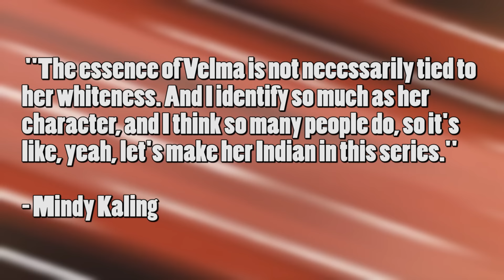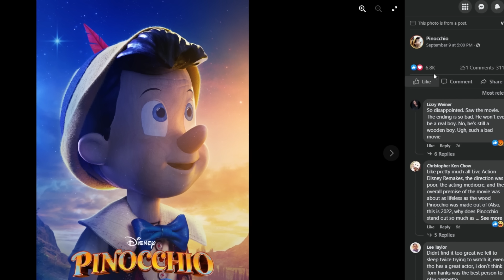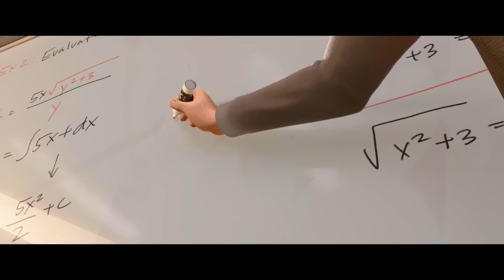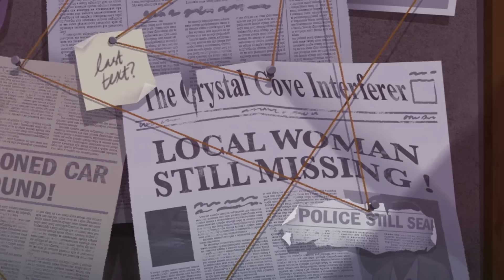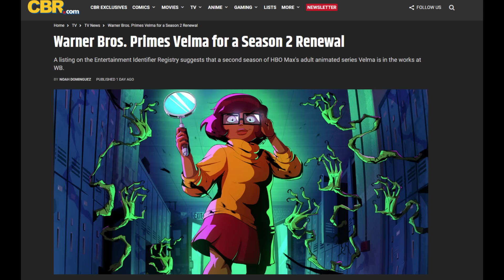Ok, Velma is worse than I thought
Initially after seeing the trailer I gave it the benefit of the doubt that it was designed to purposely create anger in order to get people to hate watch the show, and that in reality, the show itself would be dialled back (still bad, but not horrendus), but after witnessing the first two episodes, boy was I mistaken.